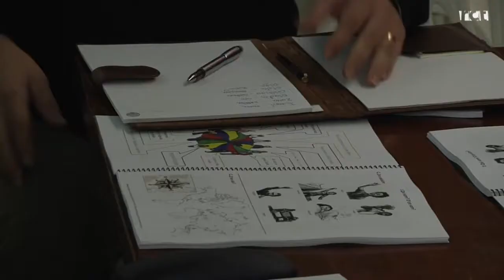Entendre i aprendre a parlar el català gràcies als projectes de la CAL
La CAL (Coordinadora d'Associacions per la Llengua) engega a Calella el projecte Junts per ensenyar a parlar el català a persones que no l'entenen. Divendres passat es va fer la primera de les 26 sessions del curs, que va comptar amb l'assistència de sis persones que van demostrar tenir diferents nivells de comprensió i expressió. És per això, que la iniciativa acabarà incorporant les dinàmiques de treball d'un altre projecte endegat també per la CAL i que s'adreça a persones que si bé entenen el català no mostren desimboltura a l'hora de parlar-lo.